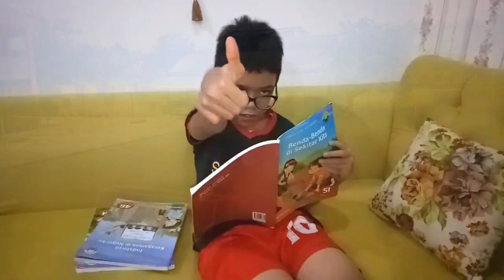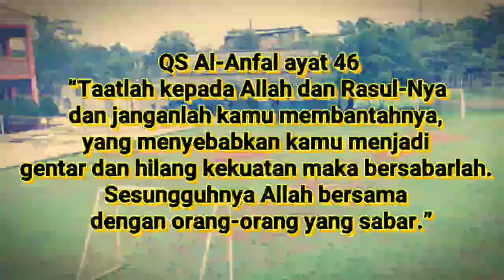Ramadhanku Tahun Ini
Sebuah persembahan dari kelas 5 SD Al Hanief